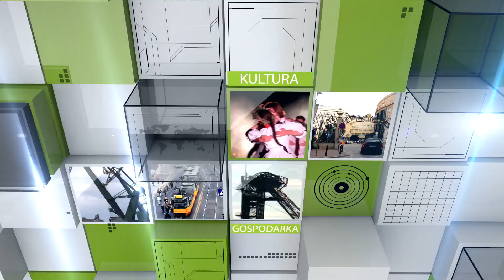Ludobójstwo banderowskie, czy ukraińskie - prof. Włodzimierz Osadczy